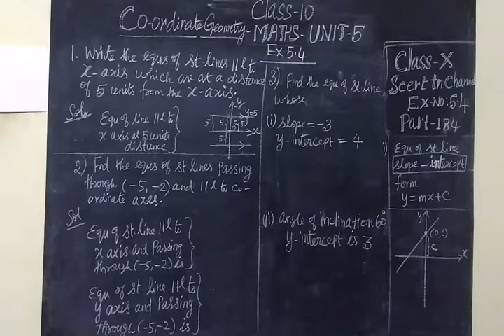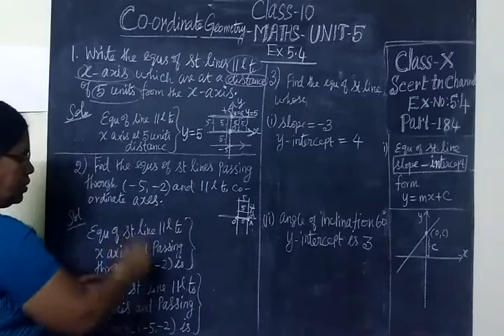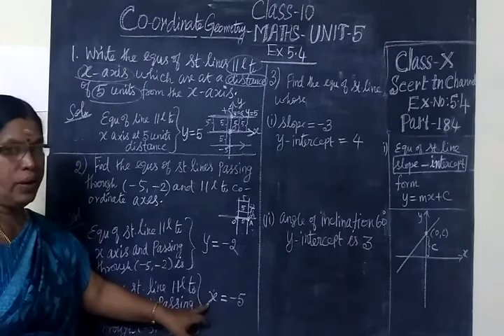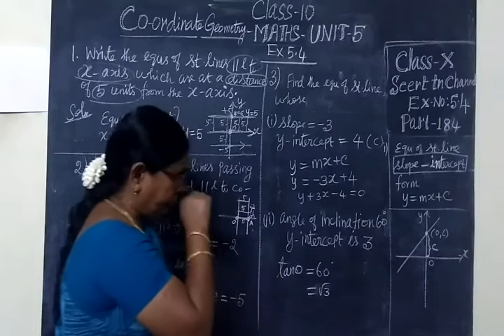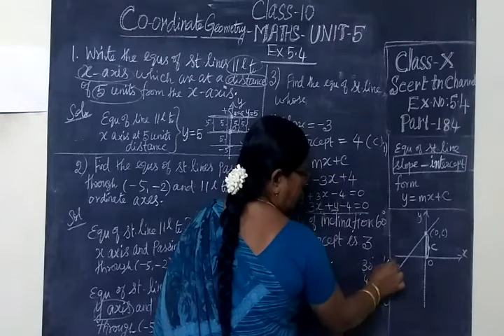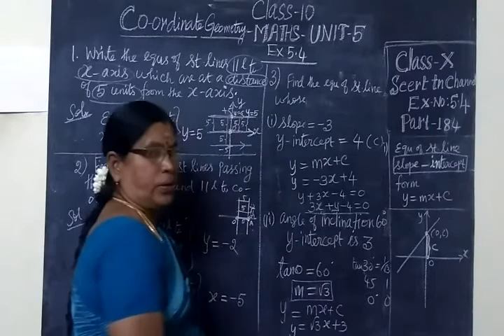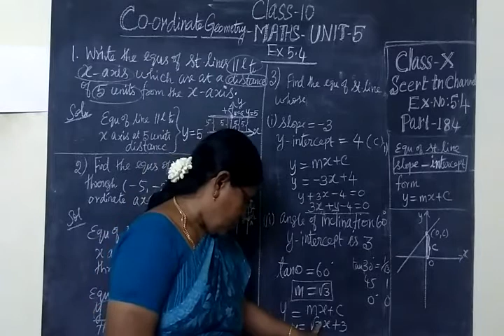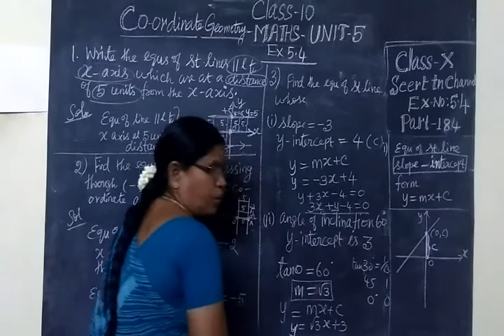TN SB 10th Maths Part-184 Co Geo Ex 5.4 Sum 1,2,3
Finding the equations using slopes